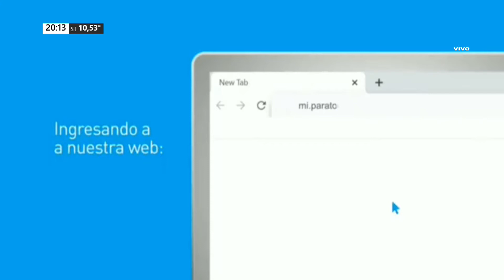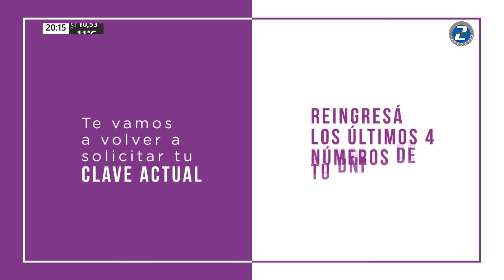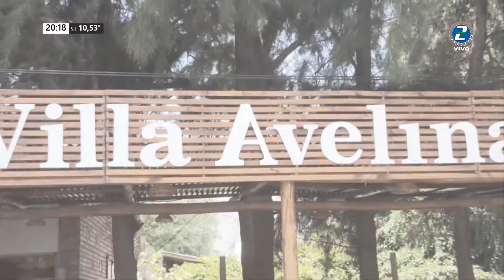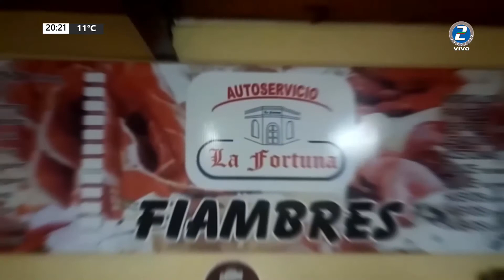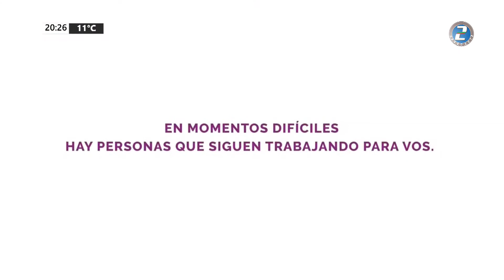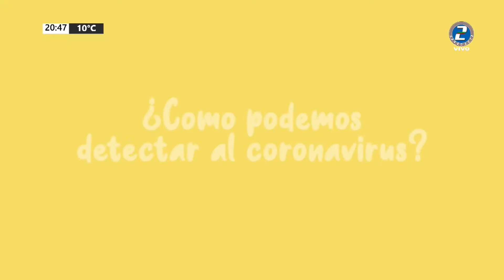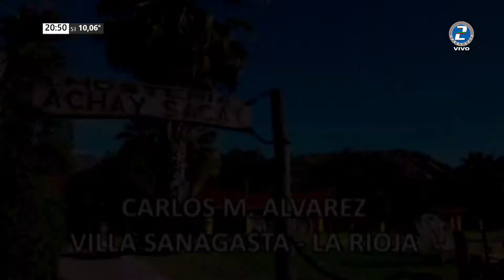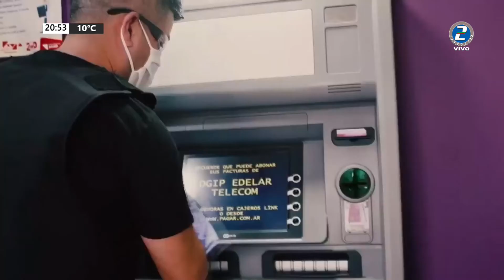SANAGASTA ES NOTICIA - EDICION CENTRAL 06 mayo 2020